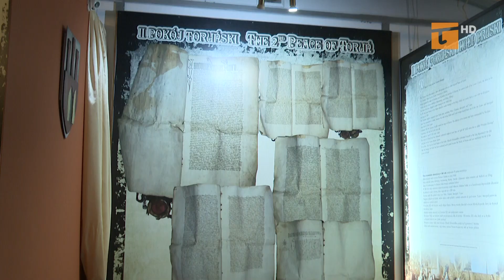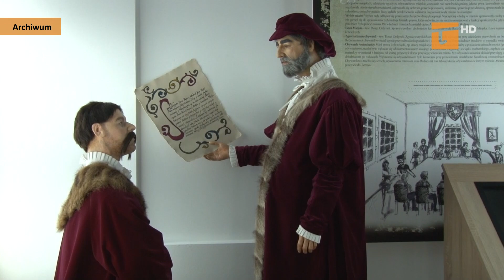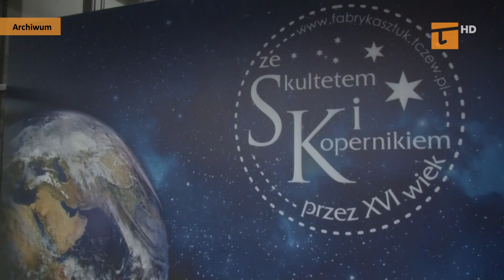Superfinisz Skulteta i Kopernika - Tv Tetka Tczew HD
Fabryka Sztuk zaprosiła na finisaż. Po trzech latach żegnamy się z wystawą “Ze Skultetem i Kopernikiem przez XVI wiek.